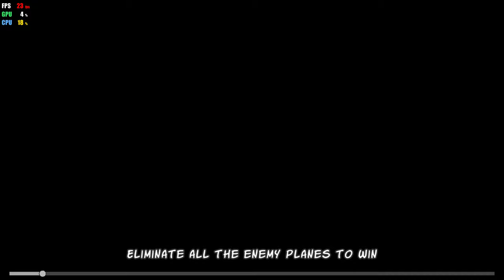Yuzu Prometheus EA 542 Skies of Fury DX 60FPS HD Nintendo Switch Emulator Gameplay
Gameplay of Skies of Fury DX on Yuzu EA 542